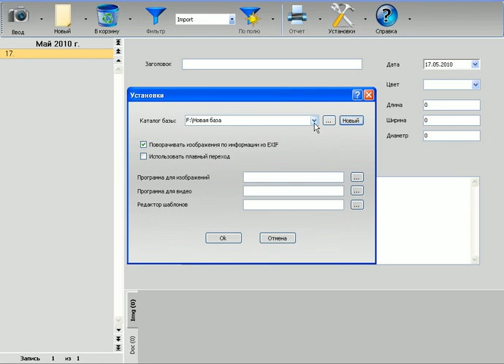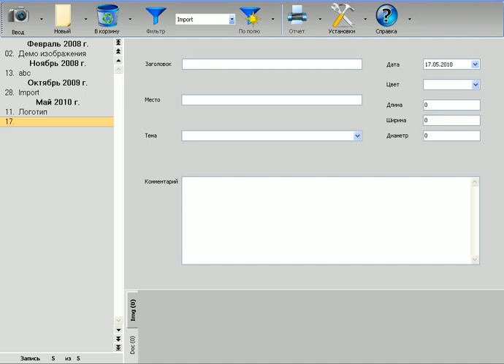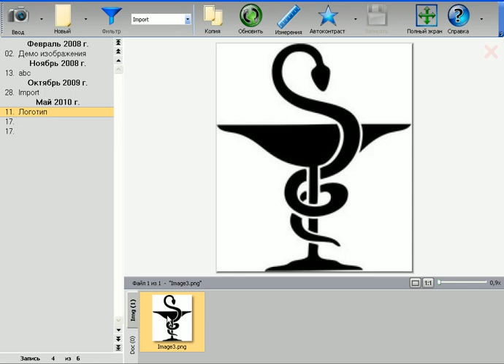MultiMedia Catalog Вводный урок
Начало работы с базой данных MultiMedia Catalog, вводный урок
Демо-версия: